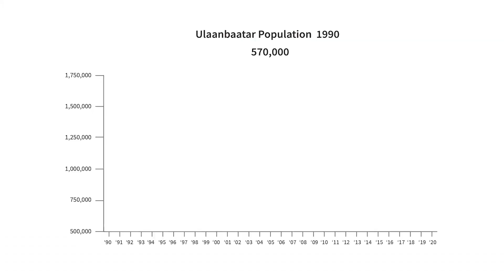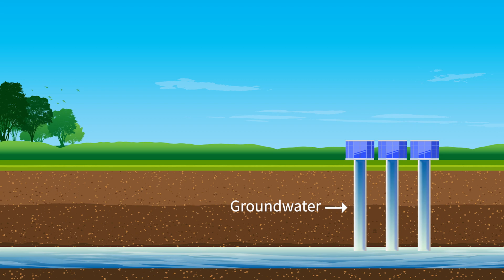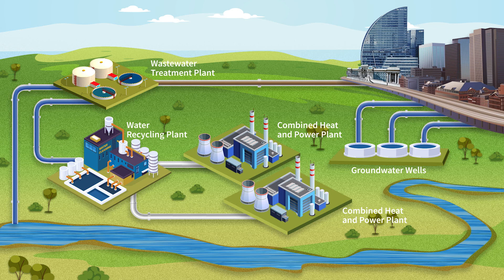Tetra Tech Expands Sustainable Water Supplies in Mongolia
Tetra Tech supported the MCC’s wastewater recycling and groundwater conservation project in Mongolia. Kumar Ranganathan, senior director at Millennium Challenge Corporation (MCC), discusses Tetra Tech’s role in evaluating large, combined heat and power plants (CHPs) and preparing impact assessments and feasibility studies.

Ulaanbaatar, the capital of Mongolia, is facing water shortages due to declining river flow and diminishing wellfield production. The city’s declining water supply is exacerbated by high groundwater demand from the city’s CHPs and an outdated central wastewater treatment plant that is over capacity, resulting in municipal and industrial pollution contaminating downstream wells along the Tuul River.

To provide a more sustainable water supply and increase economic development, Tetra Tech is supporting the MCC to partner with the Government of Mongolia to increase groundwater supply. Tetra Tech is helping conserve groundwater through new aquifer development in downstream wells and a water recycling project that will use treated wastewater for combined heat and power plants. MCC selected Tetra Tech to prepare the feasibility study, environmental and social baseline study, resettlement policy framework, and bid documents for the wastewater recycling project; and develop bid documents for the new Central Wastewater Treatment Plant (CWWTP) in Ulaanbaatar.